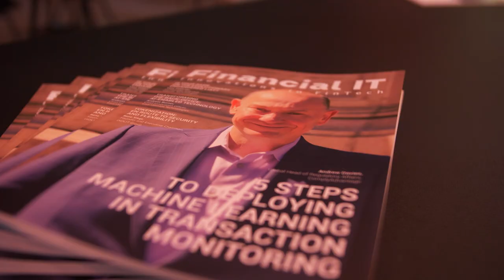Watch the views of Virginie O’Shea and David Pearson from Torstone Technology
Watch the views of Virginie O’Shea, Founder of Firebrand Research and David Pearson, Product Owner – Middle Office of Torstone Technology.